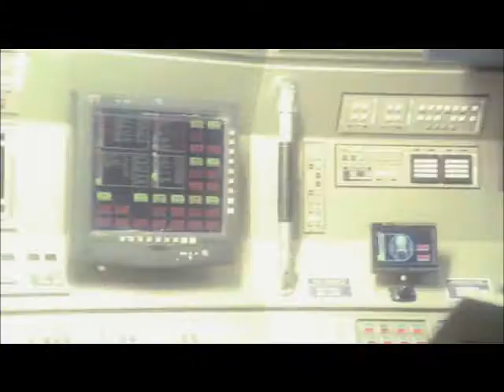StarTrek: Enterprise - Only Time (remake)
Because of populair demand a remake/remix of the original "Only Time" video.

Note: this is an re-upload because my account was suspended.